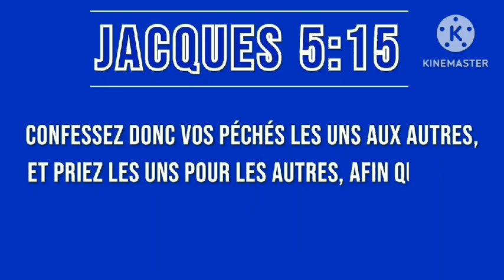Prière de délivrance et leçon de l'école du sabbat. Vendreii 27 janvier.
Prière d'intersession chant 374,psaume ,Prière. Revision de la leçon.